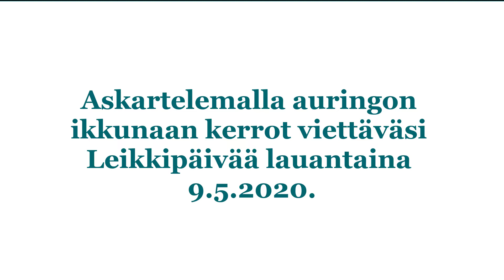Leikkipäivänä 9.5.2020 askarrellaan aurinko ikkunaan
Valtakunnallista Leikkipäivää vietetään lauantaina 9.5.2020. Päivän teemana on tänä vuonna leikki yhdistää. Yhteinen leikki ja yhdessä koettu ilo luovat yhteenkuuluvuutta, joka lisää luottamusta toisiimme ja tulevaan. Leikkipäivää vietetään nyt kotosalla perheen kesken. Ikkunaan askarreltu ikkuna kertoo ohikulkijoille, että täällä leikitään. Samalla se muistuttaa muitakin leikin riemusta ja hyvää tekevästä vaikutuksesta.